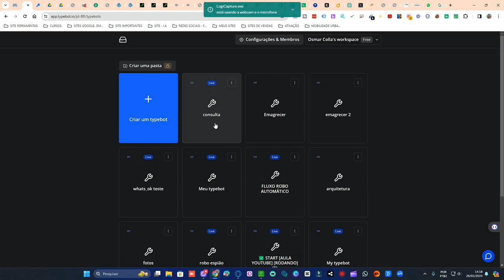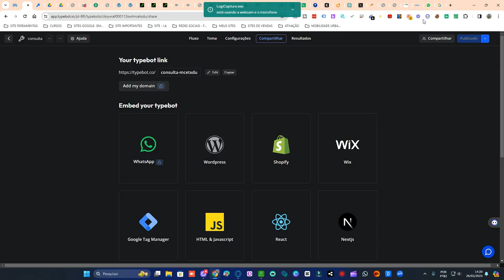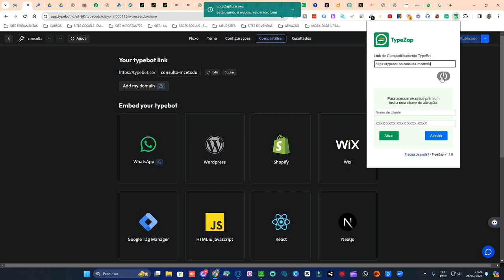COMO RODAR SEUS FLUXOS TYPEBOT DIRETO NO WHATSAPP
Como rodar seus fluxos direto no WhatsApp com essa extensão , segue link da pagina com mais informações sobre a extensão e link dos fluxos prontos também.